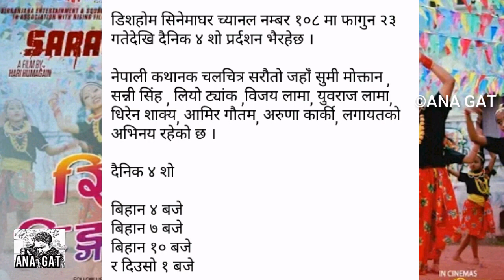TOP 5 New Nepali Full Movie Available in Youtube or in Apps | Yatra, A mero hajur 3, Ghamad Shere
TOP 5 New Nepali Movie Available in Youtube or in Apps | Yatra, A mero hajur 3, Ghamad Shere

1. upcoming new nepali movies 2019
2. upcoming new nepali movie 2019 april
3. upcoming new nepali movies
4. new upcoming nepali movies 2018
5. new upcoming south indian hindi dubbed movies
6. upcoming new biggest Nepali movie 2019